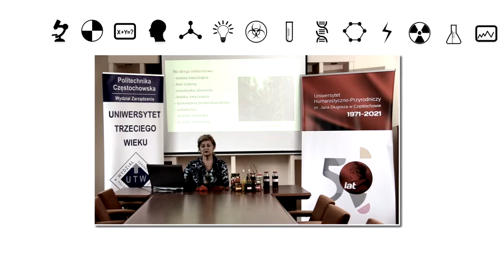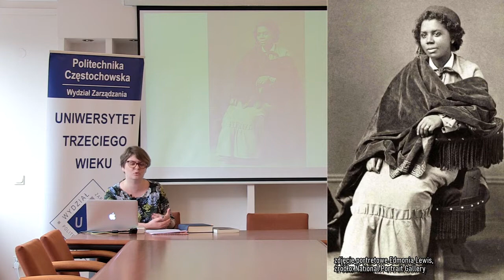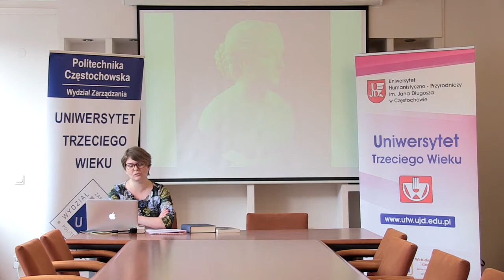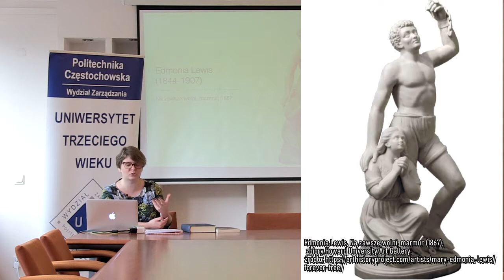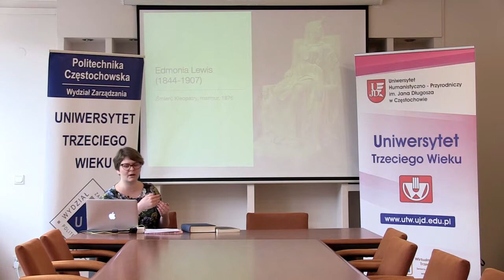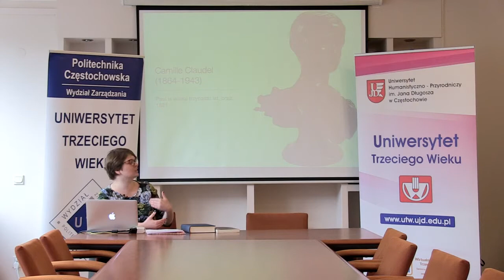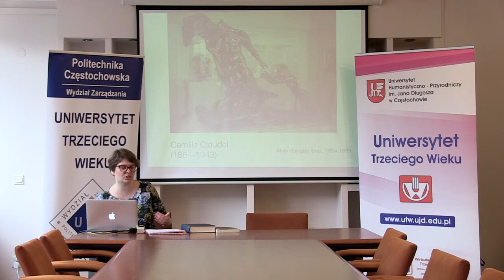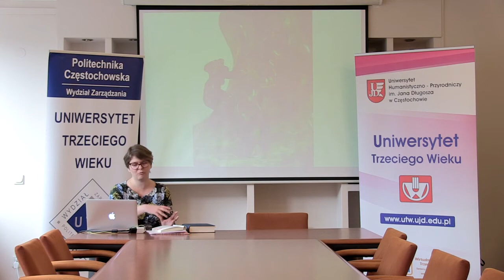Rzeźbiarki słynne i zapomniane cz.1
Autorzy: